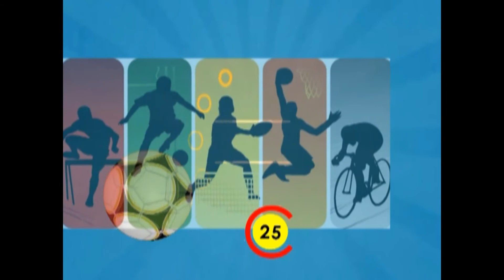JUAN MANSILLA JEFE OFICINA DEPORTES QUINCHAO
RESUMEN SEDE FENFUR  EN ACHAO FEBRERO 2020